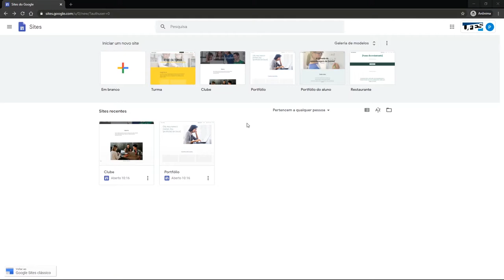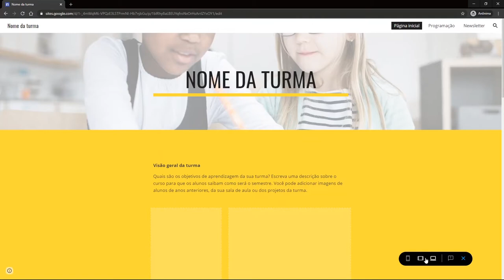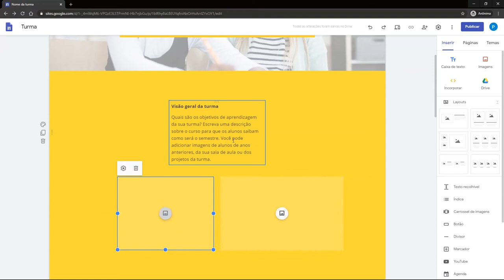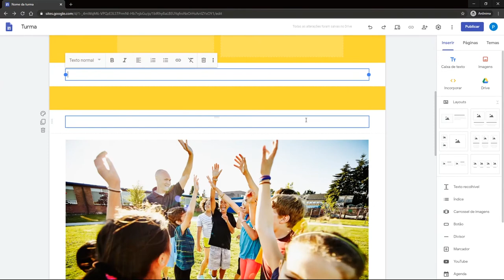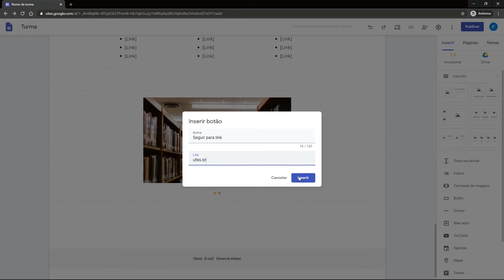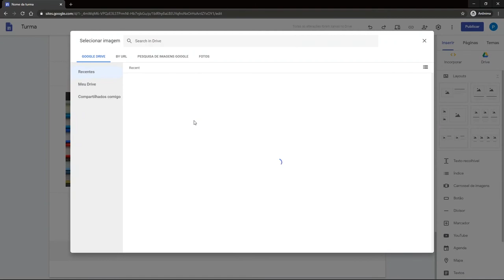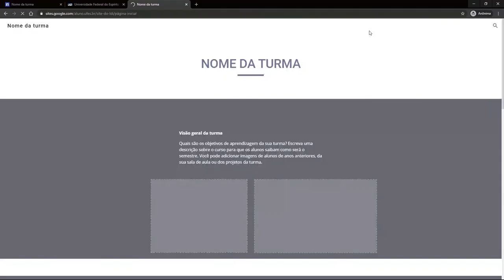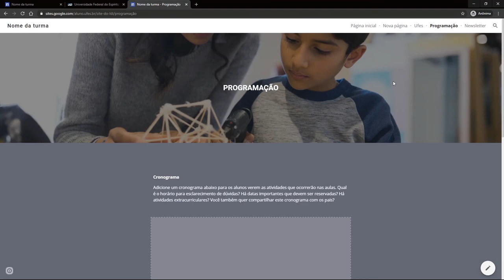Google Sites: Criação e hospedagem de sites (LDI/Sead/Ufes)